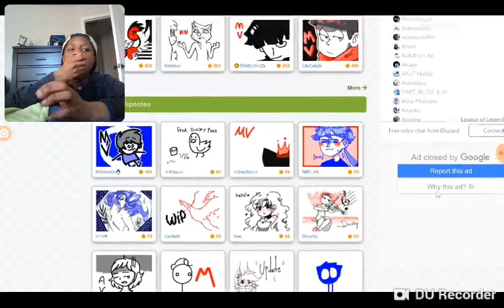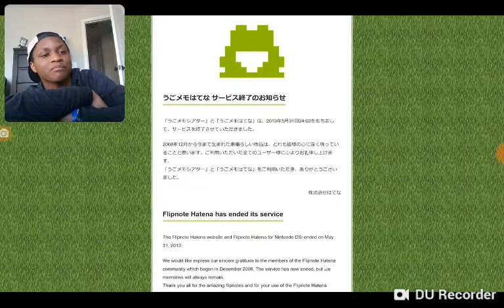Video Games Changed My Life Man | SomethingelseYT | Reaction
What was the first video game you ever played